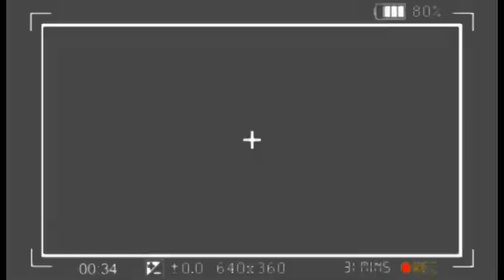🔥: CONSÉQUENCE YA KINDUMBA + KOLIA BA NIEN, BI MELA-MELA, ENFIN BOLANDA VÉRITÉ !!